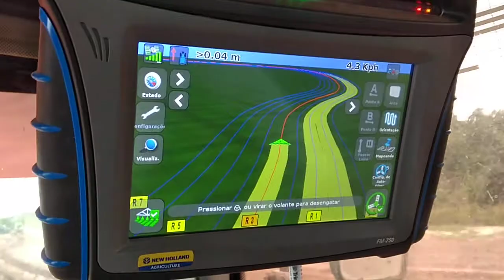Piloto automático ezpilot com FM 750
Sulcando para plantio de cana , FM 750 piloto automático elétrico ezpilot , sinal corrigido RTX CENTER POINT , num trator BH180...